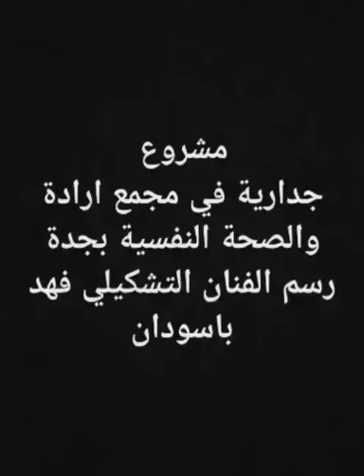رسم جدارية للفنان فهد باسودان